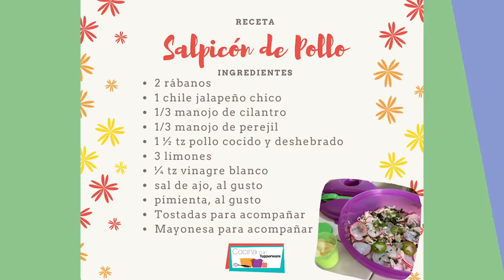Cocina con Tupperware 👩‍🍳 Cápsula 26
Receta de jitomates rellenos, salpicón de pollo y paletas heladas de chocolate en Cocina con Tupperware

Prepara frescas recetas para esta temporada de calor y nutre a tu familia. Comienza con un jitomate relleno, sigue con un delicioso salpicón de pollo y dale el toque dulce a tu día con una refrescante paleta helada de chocolate. Tupperware siempre trae para ti las mejores recetas. Recuerda que cocinar con Tupperware siempre es fácil, divertido y variado.

Ingredientes.

Paletas heladas de chocolate (segundo 00:18)
1½ tz crema para batir
1 tz leche
1½ tabletas chocolate para mesa
3 cdas de cocoa
2 cditas de extracto de vainilla

Salpicón de pollo (minuto 2:37)
2 rábanos
1 chile jalapeño chico
1/3 manojo de cilantro
1/3 manojo de perejil
1 ½ tz pollo cocido y deshebrado
3 limones
¼ tz vinagre blanco
sal de ajo, al gusto
pimienta, al gusto
Tostadas para acompañar
Mayonesa para acompañar

Jitomates rellenos (minuto 7:34)
2 jitomates bola
1 calabacita decorada
1 diente de ajo, rallado
100 g queso panela
Aderezo:
½ tz agua caliente
1 cda consomé pollo
2 cdas mostaza
2 limones